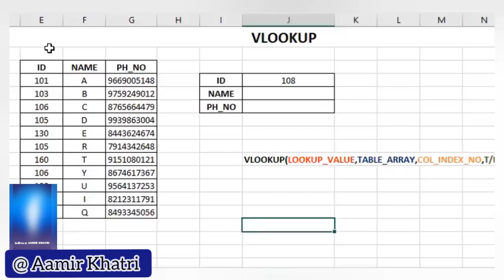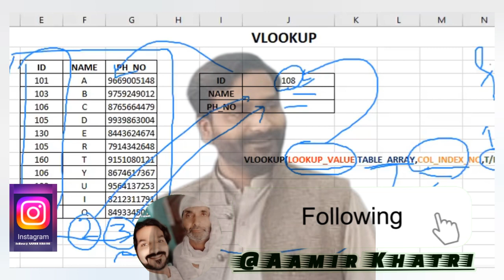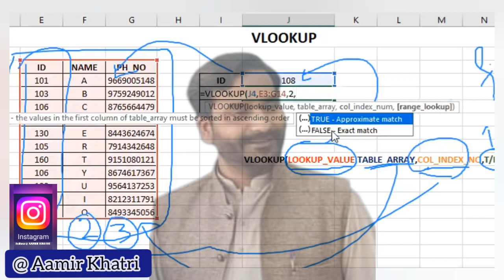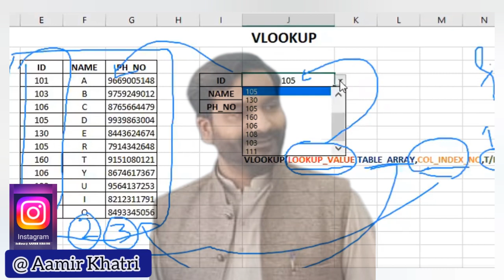VLOOKUP Function in Excel 💥🔥